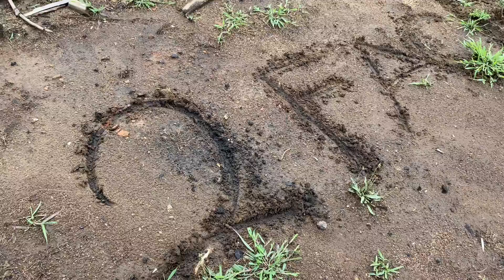Ghostwriter- 2 Face (Official Music Video) Shot By: Shotta Gang Films